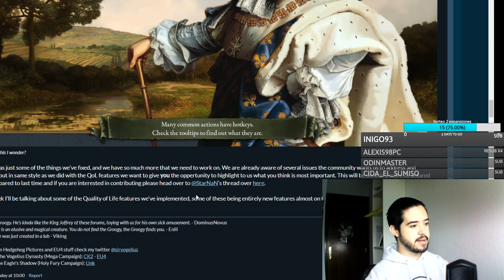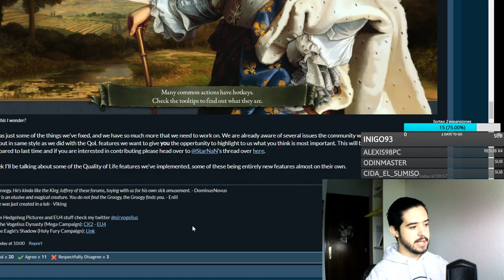MEJORAS A LA IA - Europa Universalis IV en español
Crusader Kings II: 2012
Europa Universalis IV: 2013
Stellaris: 2016
Hearts of Iron IV: 2016
Imperator Rome: 2019